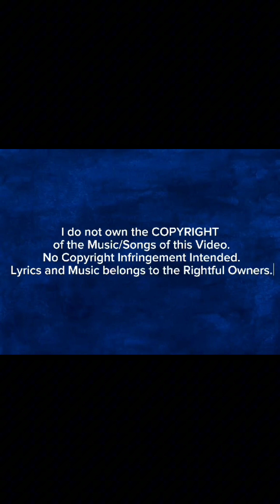2023 CHRISTMAS DECORS LATEST SELECTION AT SM NORTH EDSA!!! || Big Brother Journey